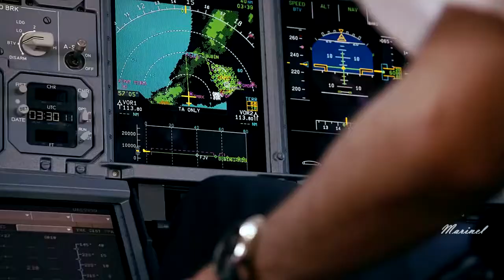TTsound EU - I like Chopin (Deep Remix)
►     TTsound EU